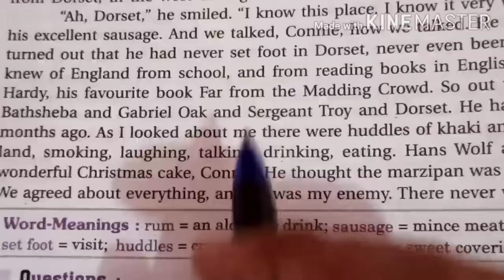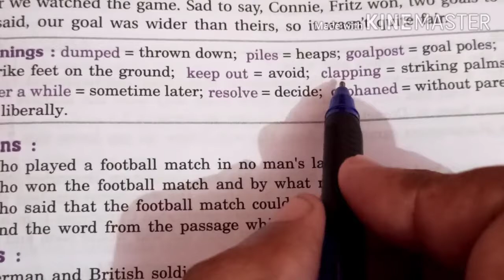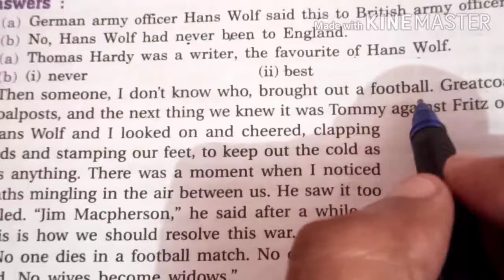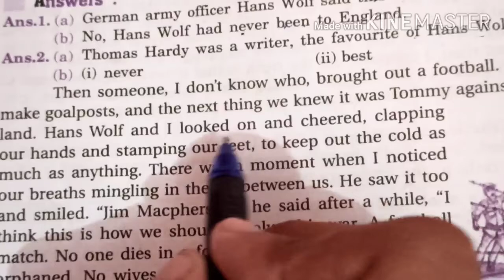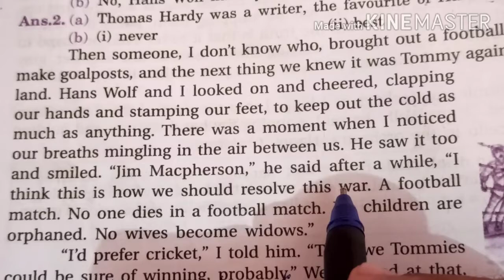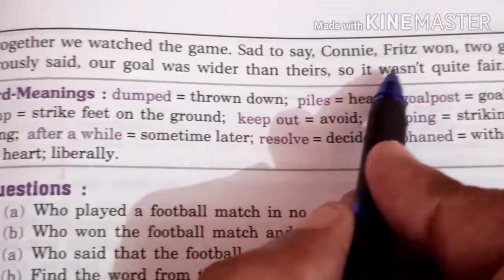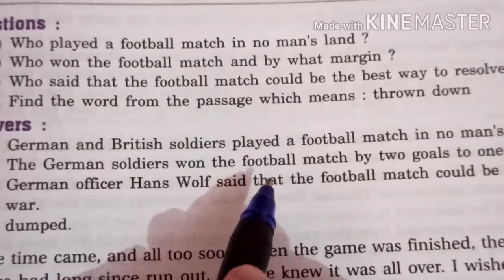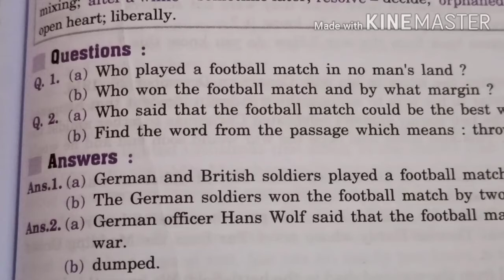Class 8 (English ) lesson 1 The Best Christmas Present in the World Part-6